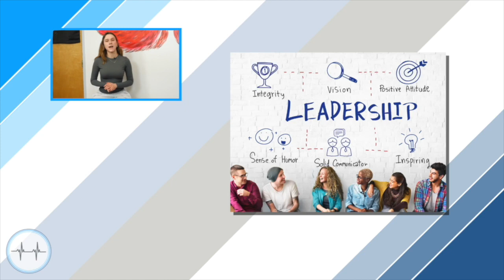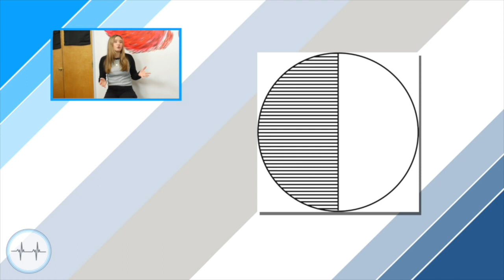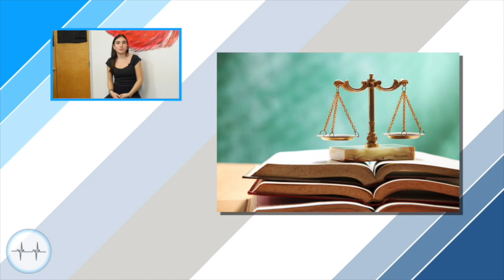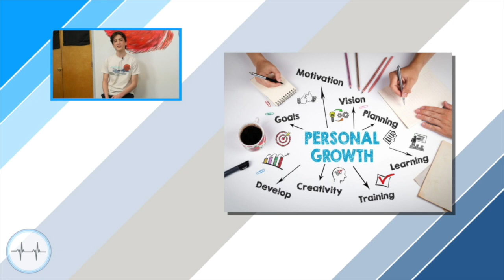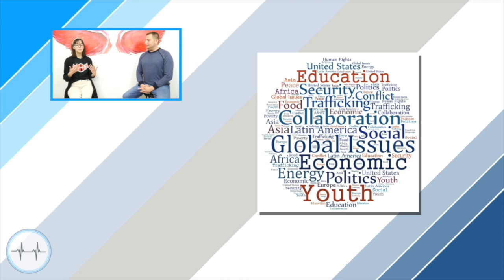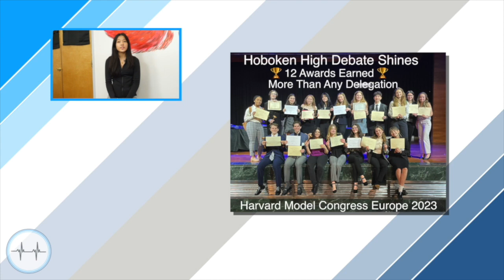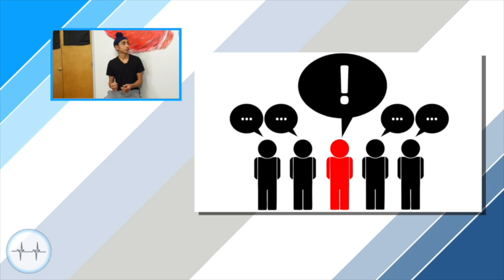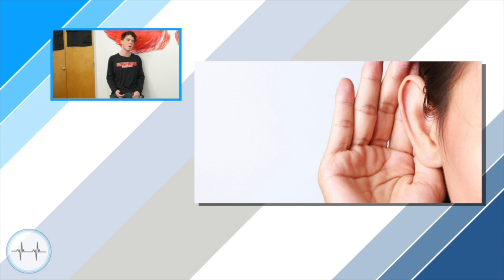HPS Interviews: Hoboken HS Debate Program Student Segment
Peter Biancamano interviews 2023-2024 Hoboken HS Debate Program students on The Pulse With Peter B.